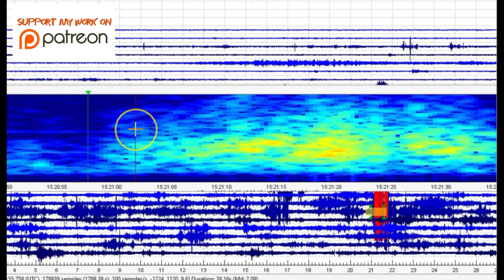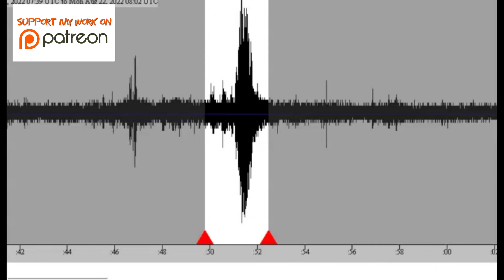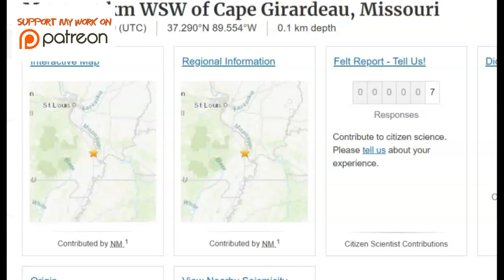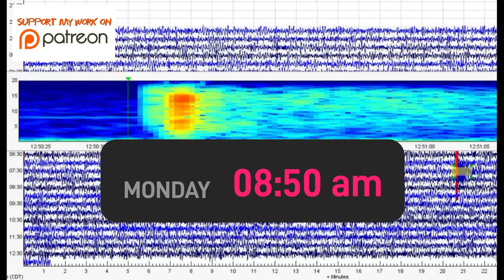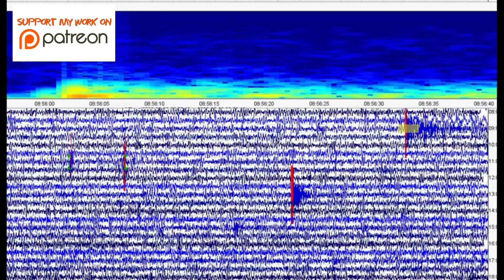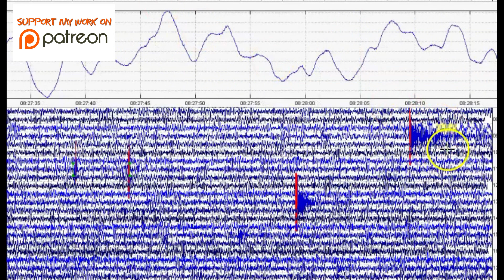New Madrid And Tennessee Earthquakes Aug 22, 2022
Today's earthquake along the New Madrid and Tennessee those reported and not reported.

Credit